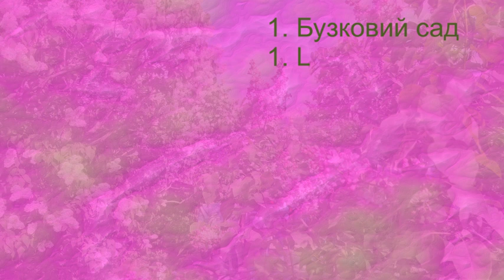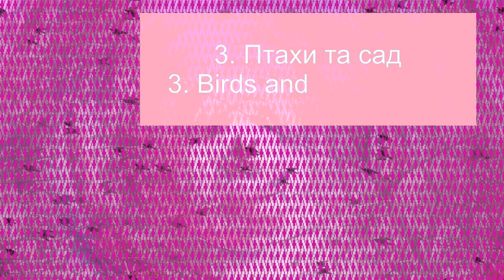Птахи бузкового саду Birds in the lilac garden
присвята Олів'є Мессіану та Київському ботанічному саду
dedicated to Olivier Messiaen and Kyiv Botanic Garden